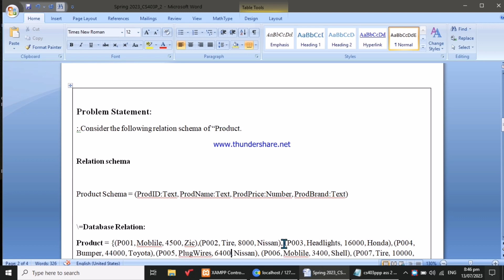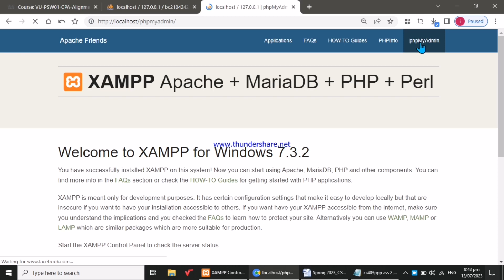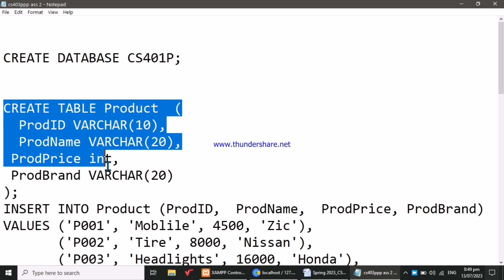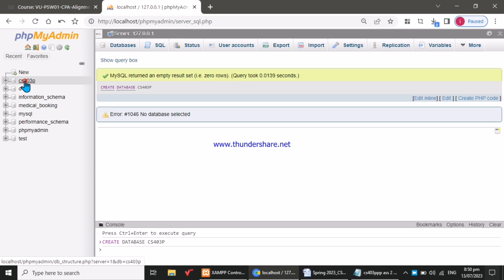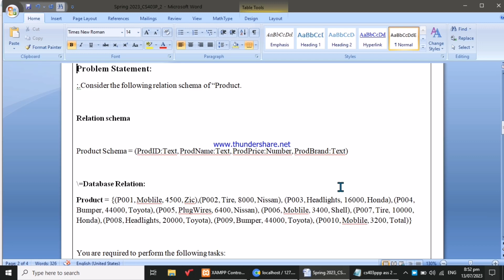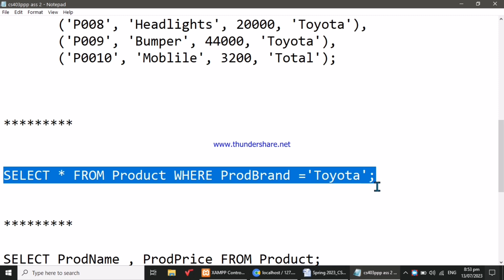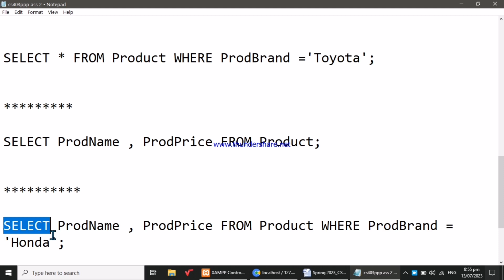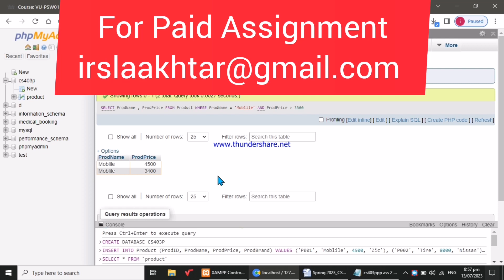CS403P Assignment 2 Spring 2023 ||Cs403P Assignment 2 solution 2023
Cs403p Assignment 2 2023
Cs403p Assignment 2 solution 2023
CS403p Assignment 2 Spring 2023